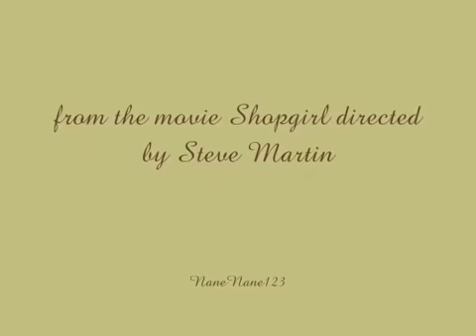Shopgirl (Soundtrack, 2005)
This was taken down so I've put it back up.
I make no claim that this is mine and I didn't make it, it is just so awesome that it needs to be seen!